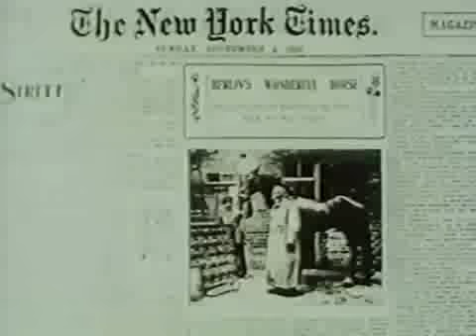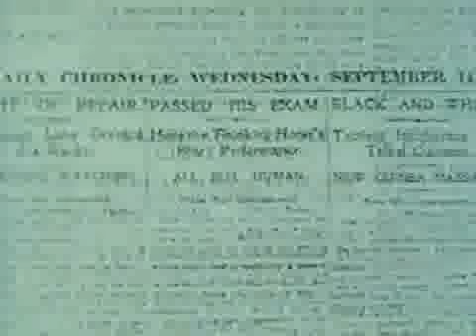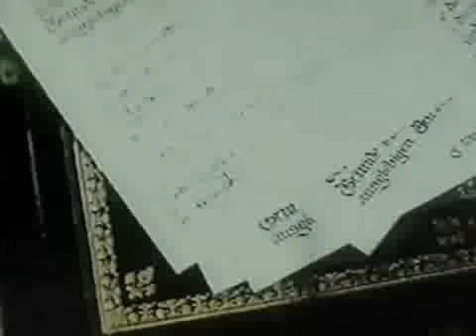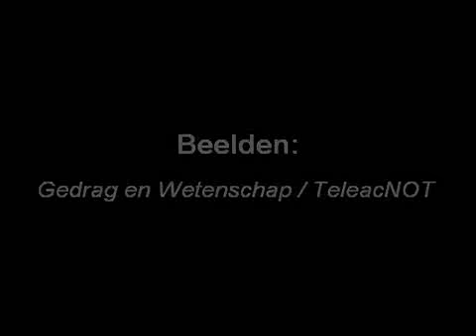Gedrag en Wetenschap Kluger Hans